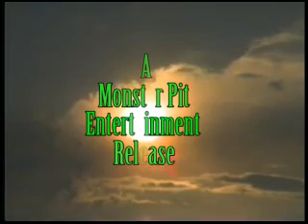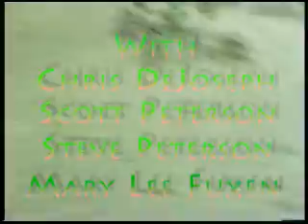Friday Nite Frights Double Feature Trailers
a Creature Double Feature featuring two tales of screams and
giggles!"Where Stalks the Gecko Man"1999 and "Forest of
Fear"2001.Produced,Written and Directed by Chris DeJoseph.Coming Soon
to the Friday Nite Frights!